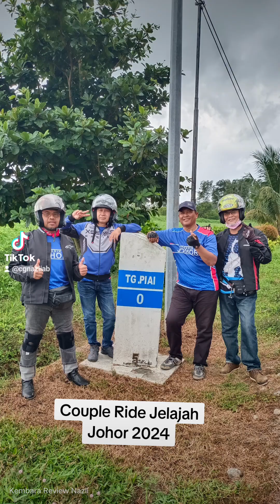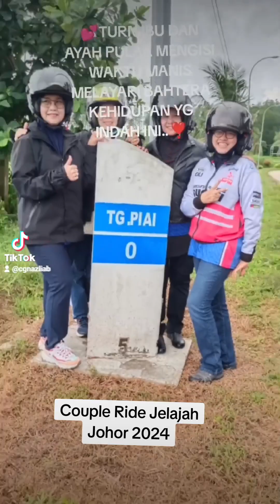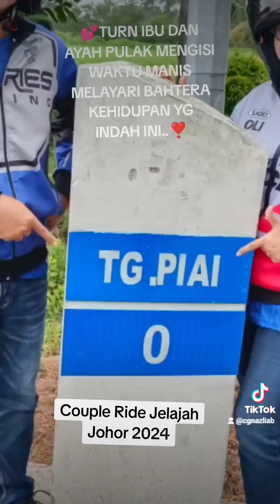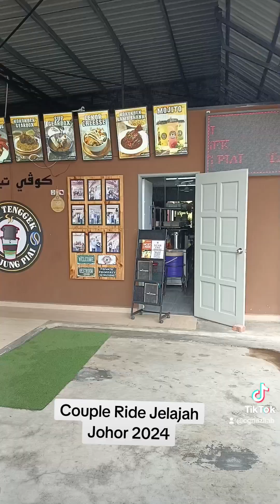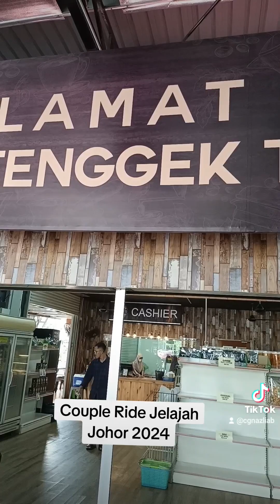ECRS Couple Ride Jelajah Johor 2024. Ceria bersama menikmati keindahan alam